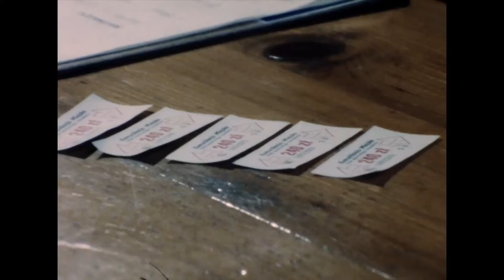Rok 1990 - WPK w Katowicach. Ceny biletów wzrosły do 480 złotych.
WPK w Katowicach. Od pierwszego kwietnia 1990 roku  ceny biletów wzrosły do 480 złotych. Co zrobić, żeby WPK było przedsiębiorstwem rentownym, a nie dotowanym?  Zdrożały materiały i części zamienne, z których korzysta transport publiczny, a to spowodowało podniesienie opłat komunikacyjnych. Chcielibyśmy sprzedawać miastu czy związkom gmin nasze usługi z uwzględnieniem kosztów przedsiębiorstwa. Poziom tych świadczeń zależałby od zasobności budżetów terenowych. - Komunikacja drożeje, ale poziom usług jest dalej niski - narzekają mieszkańcy. - Autobusy się spóźniają, albo w ogóle nie przyjeżdżają.